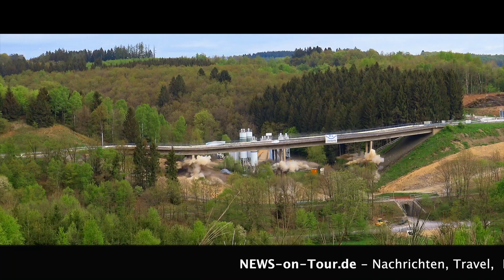Nachtlauf Bergneustadt 2023 (1/3) 18:30 Uhr Bambini-Lauf für Kinder unter 6 Jahren 800m Fr. 8.9.2023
(Fotos, Infos …) Nachtlauf in Bergneustadt 2023: Bambini-Lauf, Start der Sechs- und Siebenjährigen, Schülerlauf 2,7 Kilometer …

Der Nachtlauf in Bergneustadt, der kürzlich zu Ende gegangen ist, bot ein abwechslungsreiches Programm für Läufer aller Altersgruppen und Fähigkeiten. Besonders bemerkenswert war die Aufteilung der Bambini-Gruppe in diesem Jahr. Um den jüngsten Teilnehmern und den Inklusionsläufern ein optimales Lauferlebnis zu bieten, starteten die Kinder unter 6 Jahren und die Inklusionsläufer bereits um 18:30 Uhr. Um 18:50 Uhr folgten dann die Sechs- und Siebenjährigen.

Diese besondere Einteilung trug dazu bei, dass alle jungen Läufer gleichermaßen Spaß am Wettbewerb hatten. Um 20:00 Uhr fand der Schülerlauf statt, der eine Distanz von 2,7 Kilometern umfasste und deutlich mehr Anforderungen stellte. Die Veranstaltung wurde durch den Jedermannlauf über 3,2 Kilometer, den Hauptlauf über 6,2 Kilometer und den Volkslauf über zehn Kilometer abgerundet. Für die Walker, die um 21:15 Uhr starteten, wurde sogar eine eigene Strecke eingerichtet.

Neben dem individuellen Wettkampfgefühl kam auch der Teamgeist nicht zu kurz. Im Rahmen des Nachtlaufs wurden auch die Stadtmeisterschaften der Schulen ausgetragen, und für Mannschaften gab es eine separate Wertung. Die Siegerehrung führte Bürgermeister Matthias Thul persönlich durch.
Die Atmosphäre war elektrisierend, von dem Moment an, als die Läufer in der Nähe des Krawinkel-Saals auf der Kölner Straße starteten, bis hin zum Zieleinlauf auf dem Rathausplatz. Die Organisation und die hohe Teilnehmerzahl bezeugten, wie sehr die Gemeinschaft diesen Lauf schätzt. Insgesamt zeigte die Veranstaltung einmal mehr, wie Sport Menschen aller Altersgruppen und Fähigkeiten zusammenbringen kann.

+++ WICHTIG! Dies motiviert uns umso mehr, weitere interessante Videos zu produzieren! Und vergesst nicht, die Glocke zu aktivieren, um kein Video mehr zu verpassen.

Christian SasseTeamleader NEWS-on-Tour Medienverbund

+++ Hinweis zu Urhebernutzungsrechten:Jede Form von Vervielfältigung, öffentlicher Zugänglichmachung und sonstiger Verwertung nur gegen Honorar und nur mit vorheriger schriftlicher Gestattung.

Camera: DerSasse aka Christian Sasse